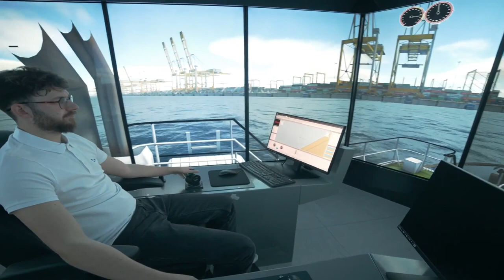BMT | Vessel Simulator | BMT REMBRANDT | 5-bridge training platform for tugs and ship pilotage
Our advanced 5-bridge training platform for Tugs and Ship Pilotage is launched and is already set to support multi-year training programmes with its state-of-art training facility.

Safe navigation is a priority operating principle for our flagship navigation software technology ‘BMT REMBRANDT’. This month, we demonstrated that commitment with the unveiling of our new, state-of-the-art, 5-bridge marine navigation simulators at its expanded South Coast facility.

Significant investment has been made in developing this new facility and full-mission multi-bridge training centre, and it is an exceptional tool. Comprising a suite of 4 dedicated tug simulators networked to full mission bridge simulator hardware, the facility will provide a state-of-art precision synthetic training platform to support the commercial and naval pilotage markets. Our industry leading BMT REMBRANDT (Real-time Manoeuvring, Berthing and Training) provides the 3D ship hydrodynamic software platform, linked to radar, ECDIS and GMDSS modules, which leads to enabling the software elements for the 360-degree synthetic modelling environment to create a shared, fully-immersive virtual reality simulated experience. BMT REMBRANDT also secured the UKHO’s Admiralty Innovation Prize in 2020 for its upgrade to process and display the next generation of dynamic hydrographic data – IHO S-100.

The new tug simulator suite comprises two DnV Class A tug simulators in fully enclosed, 360-degree tug bridge environments and two Class B simulators providing 270-degree visualisation. All are fully networked with a DnV Class Full Mission Bridge. The BMT REMBRANDT software platform is both IHO S-57 and IHO-S-100-enabled. It also utilises a 3D port hydraulics engine model, which feeds navigation simulations with granular, dynamic water levels and 3D current data, allowing for precision navigation and pilotage simulation and state-of-art training and performance feedback. The facility has already secured multi-year pilot training programmes in the naval markets.

BMT REMBRANDT navigation software systems have been in constant development, and have been supporting the maritime industry, for over 30 years. It is multi-platform enabled from full mission bridge platforms through to desktop and shipboard systems. It is widely field tested by a diverse range of maritime stakeholders including commercial shipping, ports, statutory agencies and defence contractors. Separately, it has amassed over 2,000 man years of operations onboard cruise and LNG vessels to support and augment STCW requirements. It is widely used in incident reconstruction and lessons learned, with statutory agencies licencees including the US NTSB and UK MAIB, who have onboarded as our commercial delivery partners. More recently, the world’s first autonomous navigation assurance was performed on the BMT REMBRANDT Full Mission Bridge on behalf of the UK Naval Authority Group and Navy X.

About BMT
BMT is a leading international design, engineering, science and risk management consultancy with a reputation for excellence. We are driven by a belief that things can always be better, safer, greener and more efficient.  We provide our customers with the capability, capacity and confidence to enable them to make the right decisions at the right time by drawing upon the expertise of over 1,300 professionals located in UK, Europe, Asia Pacific, Australasia and the Americas. Delivering independent, complex design and consultancy capabilities for over 37 years, we pride ourselves on being equipped to support our customers to tackle the most complex design and systems issues, and challenges, which enables the industry to deliver safer, cleaner and more fuel-efficient shipping for the future. We draw upon a wide range of experience and expertise to provide high-quality, high value products and services across the maritime sector.   BMT’s assets are held in beneficial ownership for its staff